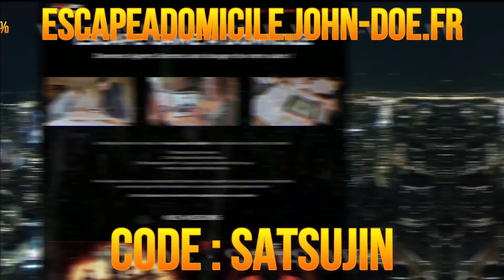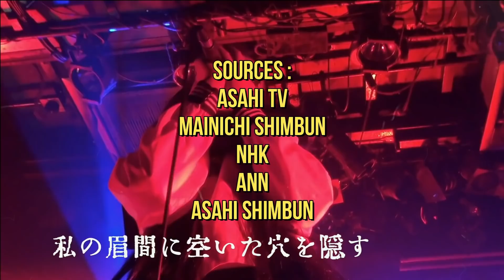Tokyo, l'adepte de Aum Shinrikyo condamné. Kanagawa, le ravisseur arrêté...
Nagoya. Le mari violent le paie de sa vie.
Shizuoka, le kidnappeur tue la jeune fille.
Kanagawa. Le ravisseur arrêté.
Tokyo. L’adepte de Aum Shinrikyo condamné.
Kanagawa. Le touriste et le facteur.

Pour commander mon dernier livre dédicacé : Message privé sur Instagram, Twitter ou Facebook. 30€ port compris